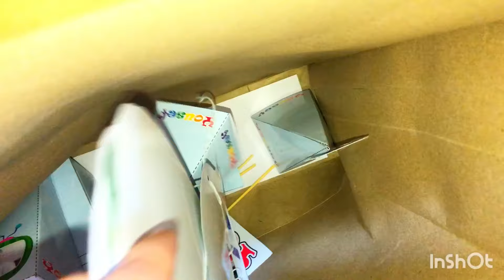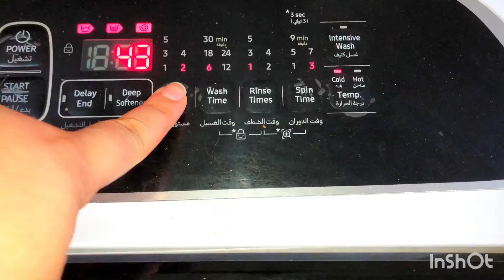تنظيفاتي الاخيره لاستقبال شهر رمضان المبارك✨🥰❤️ اقضو اليوم معي